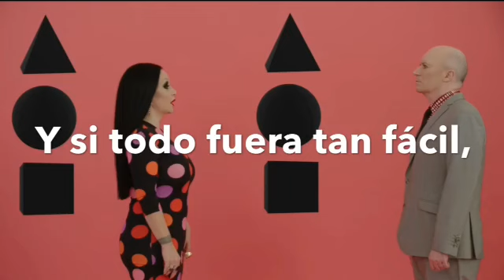Geometría Polisentimental - Fangoria (Lyrics Video)